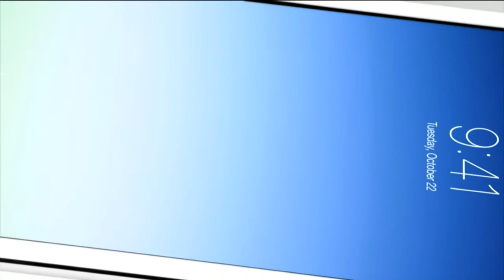Apple presenta dos nuevos iPads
A Apple apresentou nesta terça-feira uma versão mais fina de seu tablet mais vendido, chamado de "iPad Air", além de um iPad Mini reformulado com uma tela de alta definição aprimorada.